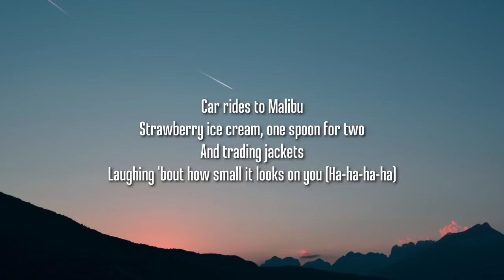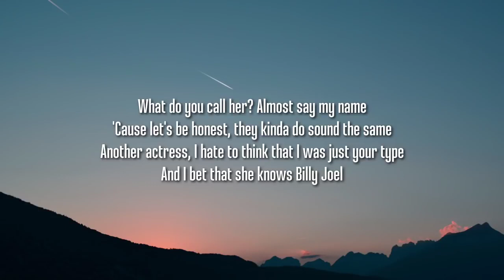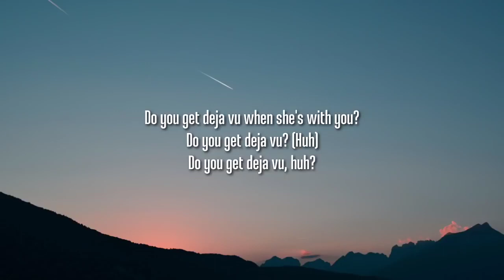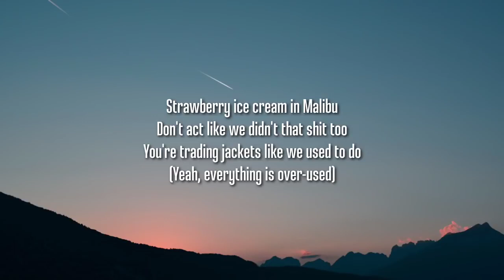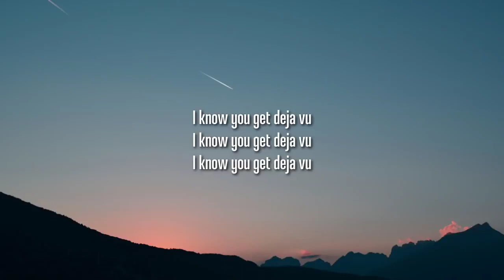Olivia Rodrigo - Deja Vu (Lyrics)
Tags -